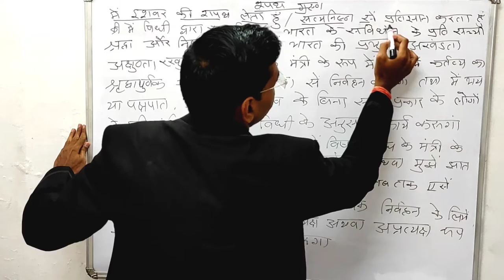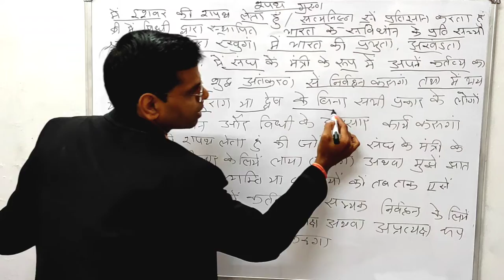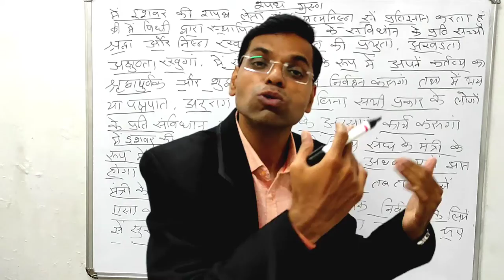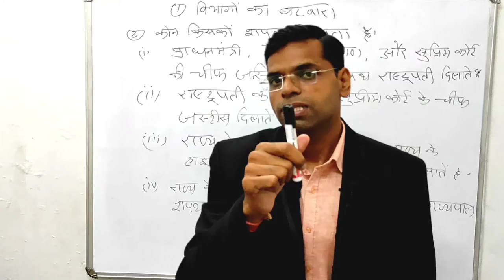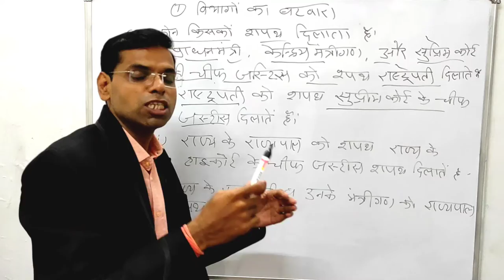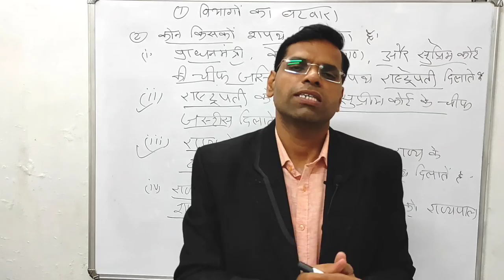में शपथ लेता हु की..... मंत्रीगण क्या शपथ पढते हे | प्रधानमंत्री, राष्ट्रपति इनको शपथ कोन दिलाता हे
About this vidio- IS vidio me bataunga ki mantrigan kya shapath padte he